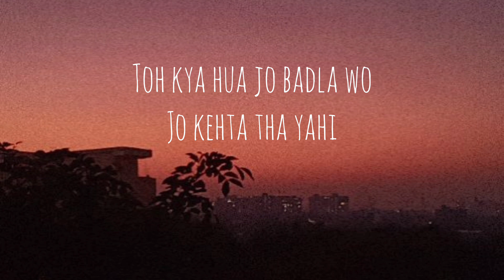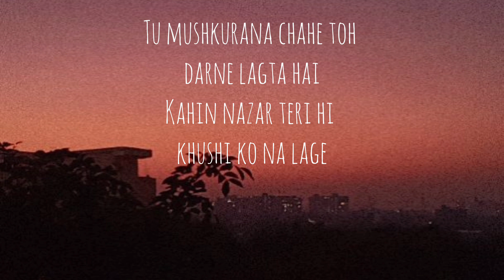Waqt Ki Baatein - Dream Note / Cover by Aadya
Hello Humans

This song is very close to my heart
So calming yet motivating

All credits to the right owner

That last clip is something I thought of putting after this song. Something from my childhood